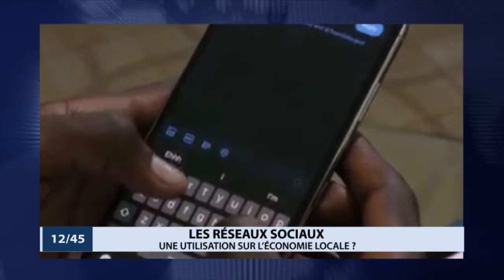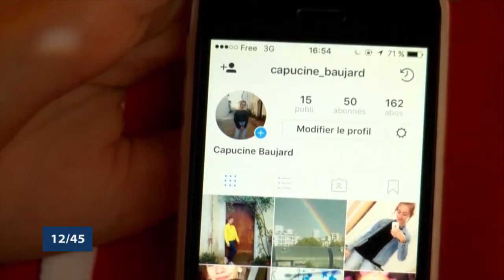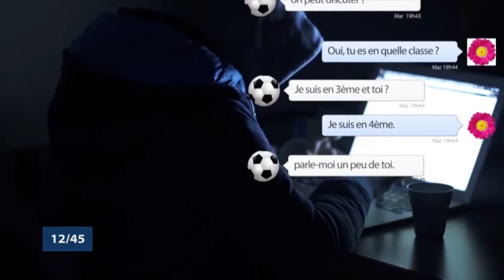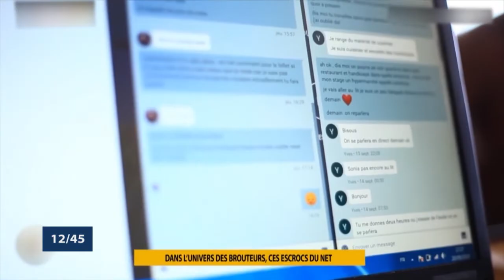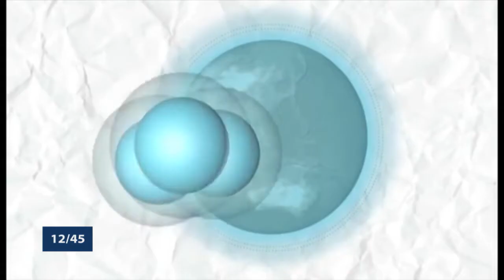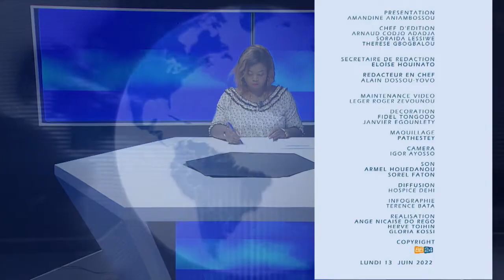Le 12 45 du 13 juin 2022 avec Amandine ANIAMBOSSOU